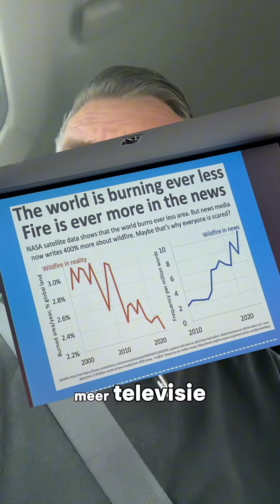Wat Mattie en Marieke zeggen klopt niet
Beste Mattie en Marieke. Jullie zouden dingen moeten onderzoeken als je het op de radio gaat roepen.

@QmusicNL @Mattie Valk